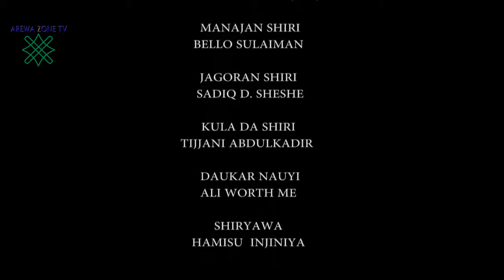Jangali 3&4 Latest Hausa Movies 2023 (Hausa Films)